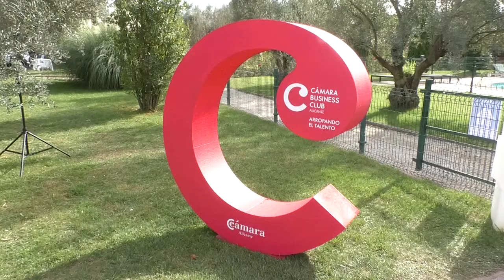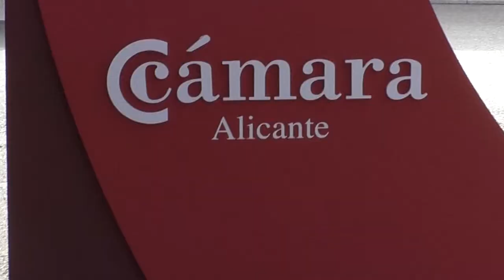La Cámara ha presentado el Cámara Business Club en Villena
La Cámara presenta el Cámara Business Club, nuevo foro de encuentro y debate de las empresas de la provincia de Alicante.

La Cámara de Comercio de Alicante ha presentado en las instalaciones de la Juan Carlos Ferrero-Equelite Sport Academy en Villena el Cámara Business Club, el nuevo club de empresas de la Cámara con vocación de convertirse en foro de encuentro, opinión y debate sobre el futuro del tejido empresarial de la provincia de Alicante y que aglutina a las empresas que hasta ahora formaban parte del Club de Patronos, las empresas que formaban parte del Club Cámara y aquellas que se incorporen.

Las empresas son el principal motor generador de empleo y riqueza y por ello, con esta iniciativa se pretende poner en valor la figura del empresario, porque es éste, con su actividad, quien más contribuye al desarrollo social y económico de nuestra tierra.